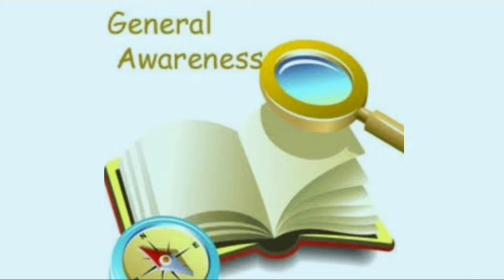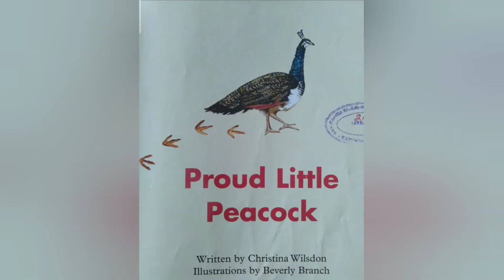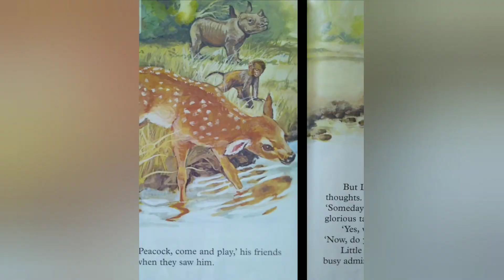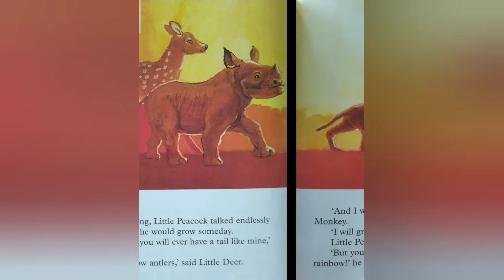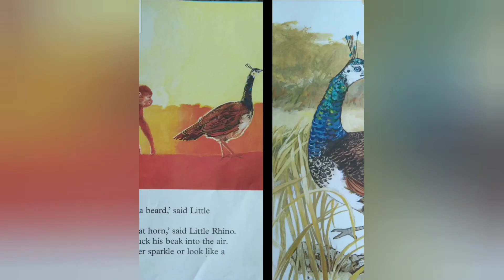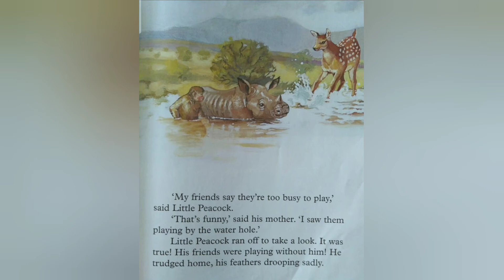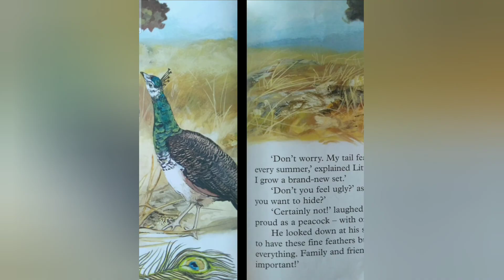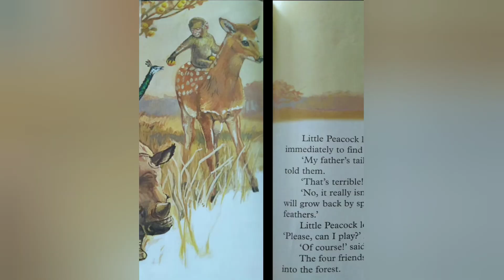Grade 1 & 2, General Awareness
Family and friends are more important than appearance.